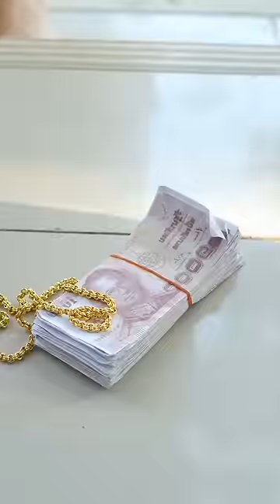ท้องป่องทั้ง3 มันจะเป็นไปได้ไง คนดีต้องได้รับสิ่งที่ดีตอบเเทน